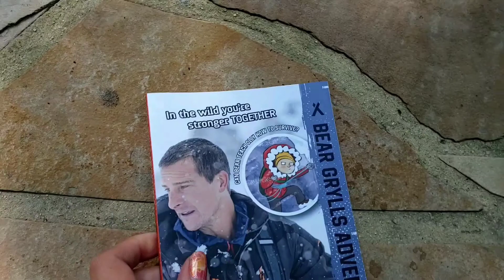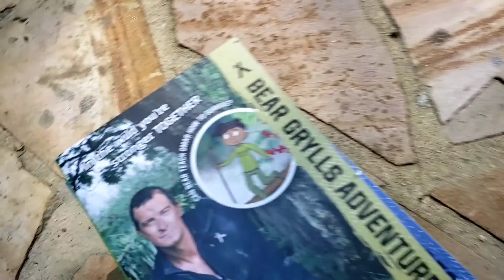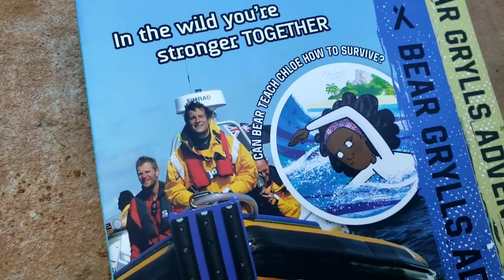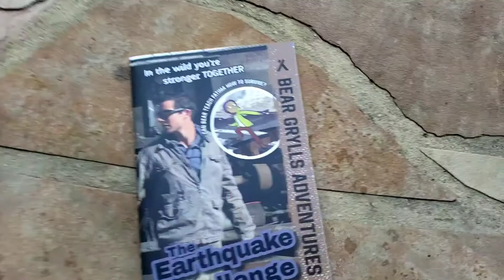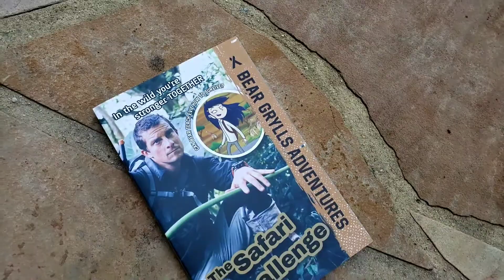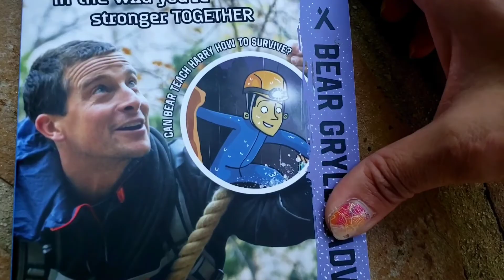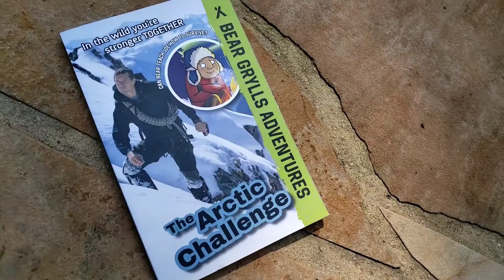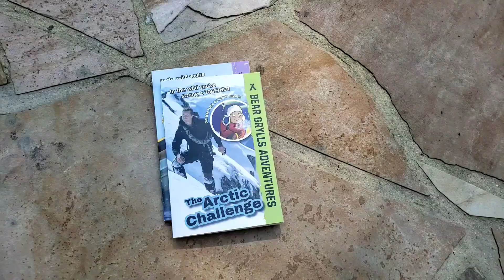Bear Grylls Adventure Series from Usborne Books & More (Kane Miller)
Join Bear Grylls as he helps elementary (maybe middle) school students navigate their way through their fears or social/emotional challenges.  Well-written, entertaining stories with a touch of survival skills and natural science.  Leave each book with a lesson that wasn't force-fed to you!  Highly recommend for reading at bedtime for as young as kindergarten (parent-read) and enjoyed throughout elementary school!

or from any UBAM independant consultant.